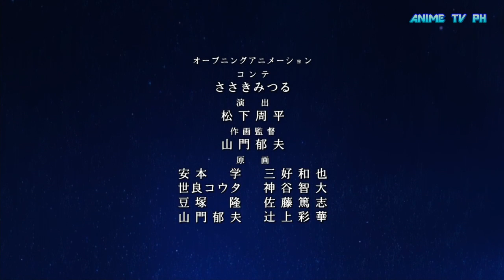Ushinawareta Mirai o Motomete (TV) OP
"Le jour" (The Day)
by Satomi Satou